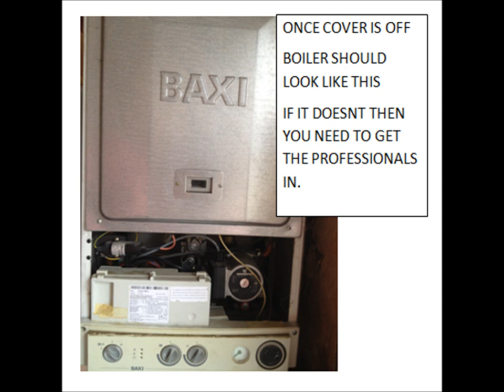Baxi Combi 80 Eco no Hot Water Heating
Quick vid on How to fix Baxi Combi 80 eco boiler - If it is not working or if it cuts out on you amidst having a bath or the heating totally conks out in this winter. If this happens often also you might consider upping the pressure to 2 bar on the gauge.
If you are asking yourself why the hot water is not hot then this is a good vid to follow, this is also similar to the Main Branded Eco Combi 24 HE
Bear in mind you are following this at your own risk and I accept no liability for any damage or injury.
Your heating problem solved for short term but in the long run you are best of replacing the boiler or the relevant parts that need replacing.
I followed a online thread to get this work and will post link to it, but decided to make a quick video with pics and commentary. Apparently this is a quick fix and should get your hot water and heating back in no time. BUT I would like to stress to you that you consult the boiler service manuals and also maybe worth while calling a gassafe registered professional if you think this is not for you. Enjoy, and stay warm this winter.
There seem to be alot of free boiler grants which are government approved schemes, you might want to consider them to get your old boiler changed